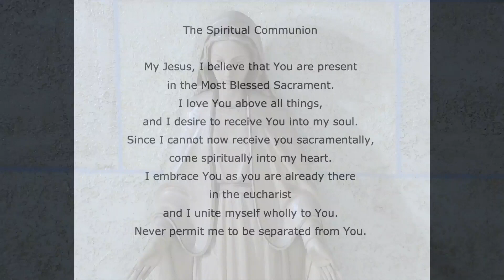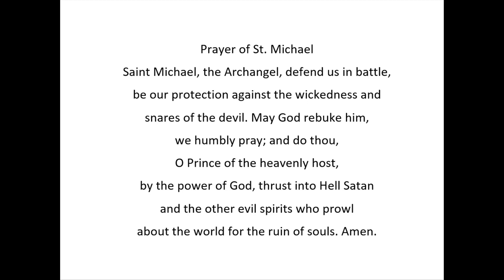1st Advent Sunday Mass B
1st Advent Sunday Mass B